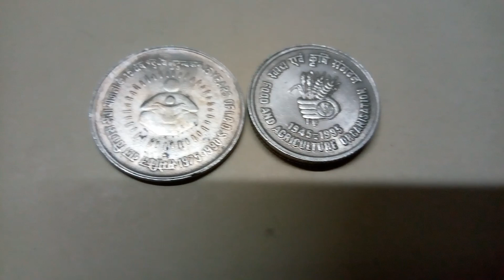Ea Kimti Sikka Hai Aapke Pass